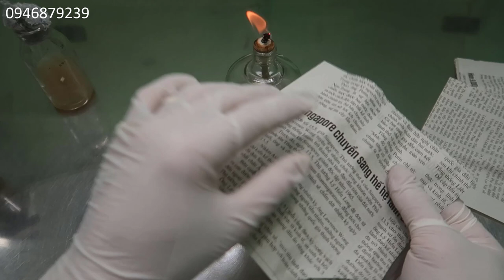Cách Nhân Giống Nấm Rơm Đơn Giản, Hiệu Quả || Truyện Nấm 0946879239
- Nhận chuyển giao quy trình sx meo, phôi BNX - ĐTHT - Meo Nấm Rơm: 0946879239